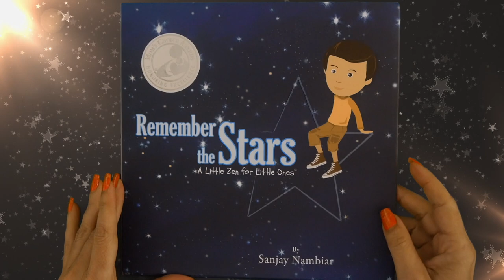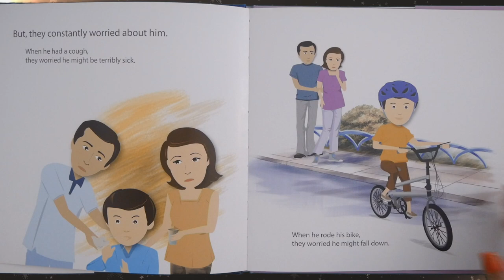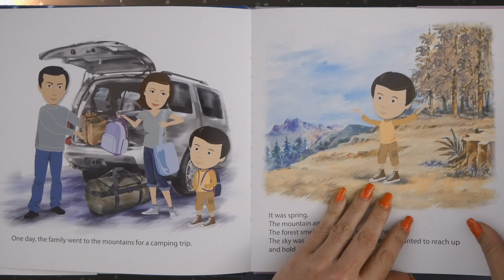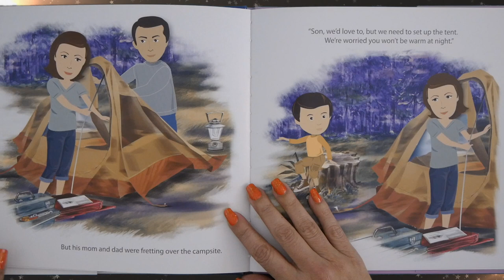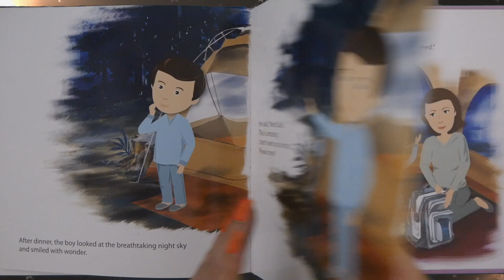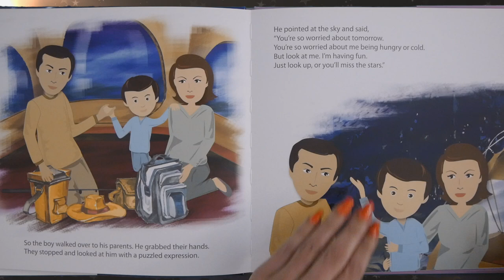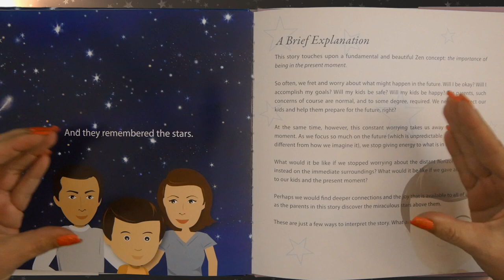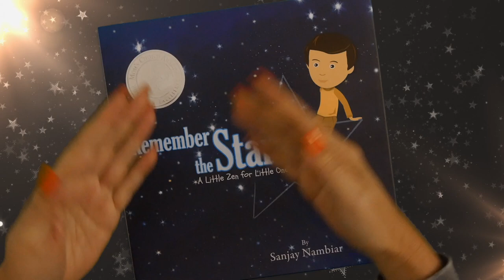Remember the Stars: A Little Zen for Littles Ones | Story Book Read Aloud | Mindfulness for Kids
Kids Books: REMEMBER THE STARS read aloud for children offers A Little Zen for Little Ones and encourages mindfulness for kids and parents because life gets BUSY, and we can forget to see the beauty around us! This KidTime StoryTime is all about being present, worrying less, and enjoying what's in front of you!

Author Sanjay Nambiar has written 3 books for kids based on Zen concepts of mindfulness!  His books even won a Mom's Choice Award!

DEAR PARENTS & EDUCATORS! Your purchase helps support our free channel & the author at no additional cost to you.